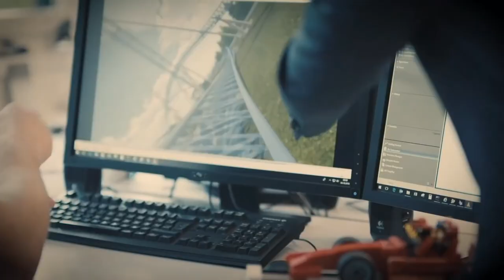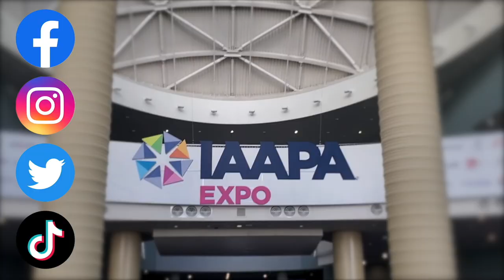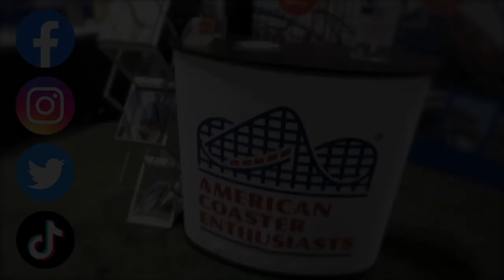IAPPA 2022 The Intamin Interview - They Talk Roller Coasters Big And Small, And Much More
ACE member Byron Stephenson interviews Lukas Spieldiener and Daniel Schoppen from Intamin, and covers a wide variety of topics.